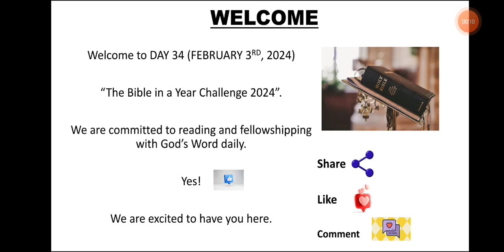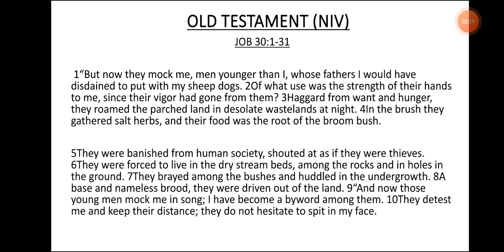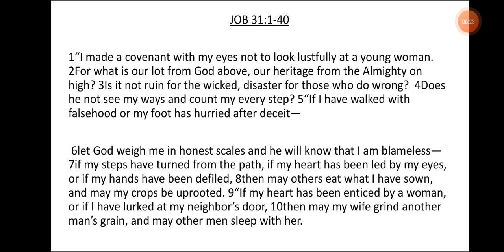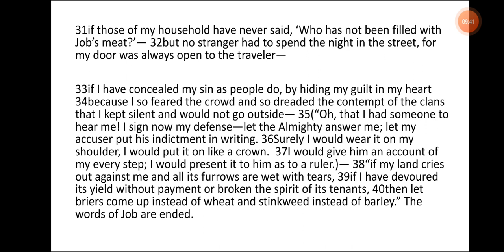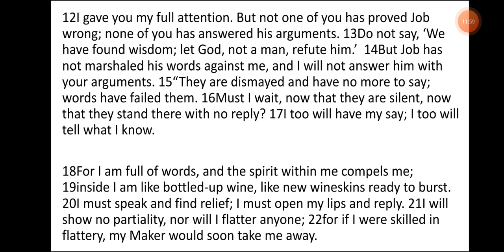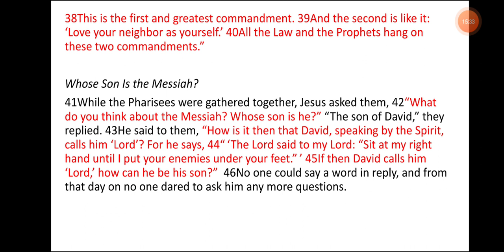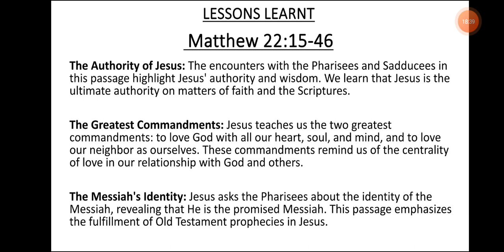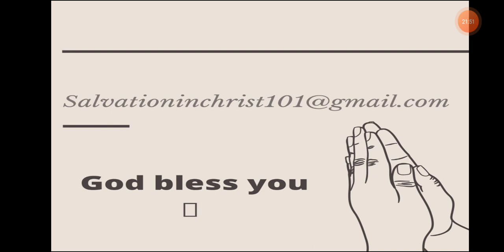DAY 34- FEBRUARY 3rd, 2024. BIBLE IN A YEAR CHALLENGE